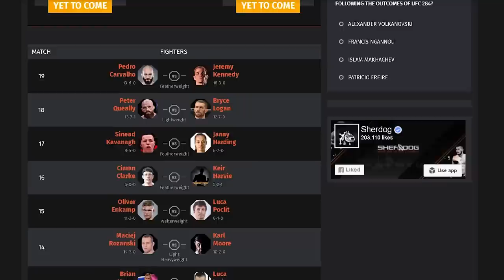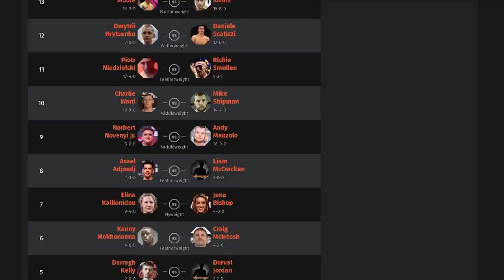The Sheehan Show: John Kavanagh on Conor McGregor vs. Michael Chandler, TUF and more! (Interview)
Sean Sheehan is joined by SBG head coach John Kavanagh to talk the latest season of The Ultimate Fighter, where Conor McGregor will coach against Michael Chandler before facing him in his return to the Octagon,  and much more!

Timestamps:
(00:00) Intro
(00:56) Irish MMA Cards in 2023
(01:40) Bellator 291: Amosov vs Storley 2 in Dublin
(03:30) Karl Moore vs Maciej Rozanski
(05:21) Karl Moore, Johnny Walker and Will Fleury
(07:48) Danni McCormack fighting for Invicta world title
(11:54) IMMAF, amateur scene, getting fighters paid
(17:11) Cage Warriors Dublin - SBG & Cage Warriors Relationship
(20:04) Irish Prospect: Lee Hammond
(21:51) Frans Mlambo signs with PFL
(23:50) Euro Fight Night
(24:24) Conor McGregor vs. Michael Chandler on The Ultimate Fighter
(26:37) How is McGregor's training going?

TUF Season 31